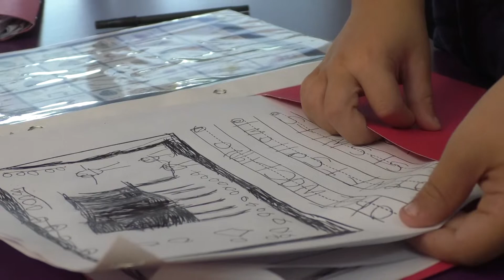First Grade Storytelling Workshop